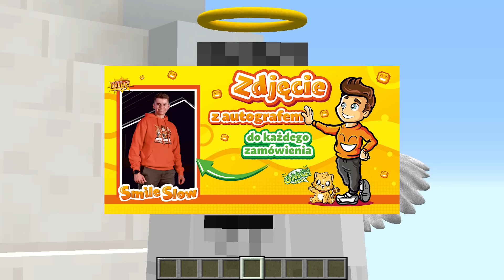MOI PRZYJACIELE PÓJDĄ DO PIEKŁA CZY DO NIEBA?!